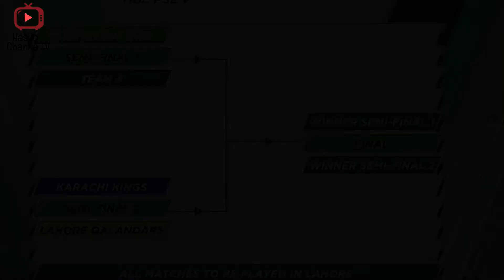PSL 2020 Semi Final and Final Schedule | PSL 5 Top 4 Semi Final Teams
Name : Hasiib Channa Tv

 Owner : Hasiib Channa

 Language : Urdu & Hindi

 Category : News

Editor : Hasiib Channa

  If you Liked this video then please don't forget to press the Like👍 button and share this video and If you want Latest Cricket news everyday then subscribe to our channel and press the bell🔔 icon button.Thanks